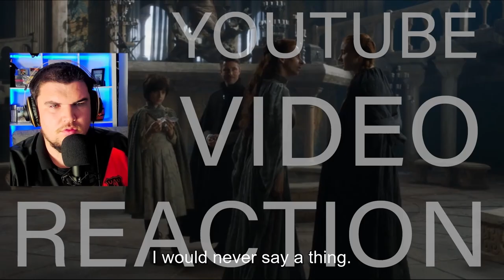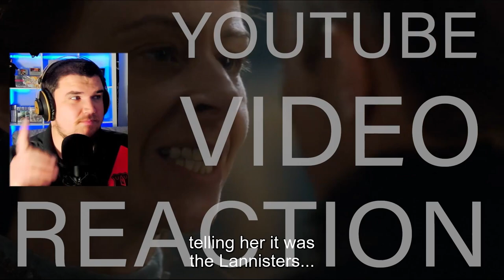SNEAKY BASTARD! FIRST TIME WATCHING Game of Thrones Season 4 Episode 5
INSTAGRAM  AussieDillon

SNAPCHAT taniadillonyt